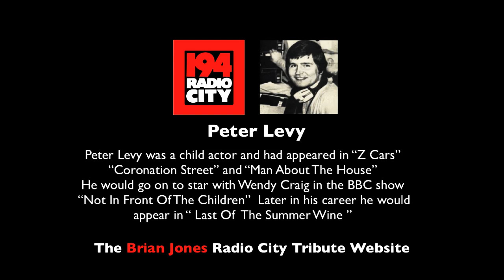194 RADIO CITY PETER LEVY with Barry Norman PART TWO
194 RADIO CITY   PETER LEVY  with Barry Norman PART TWO
with thanks to MIKE GREEN
The Brian Jones Radio City Tribute Website